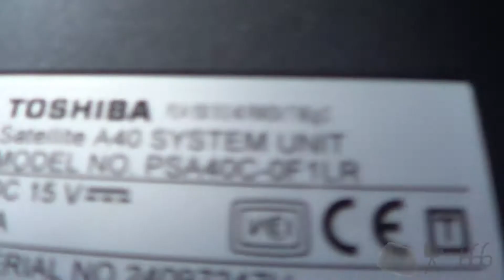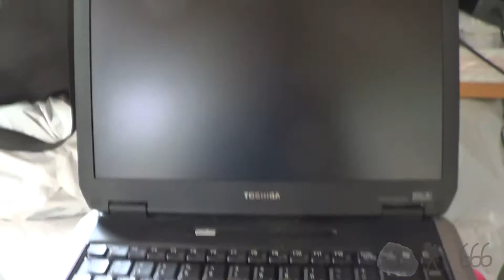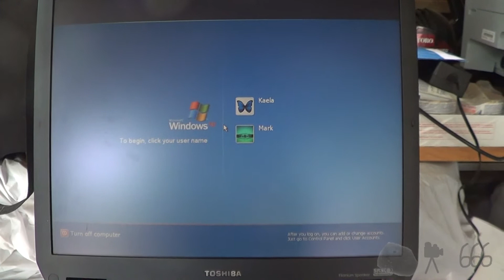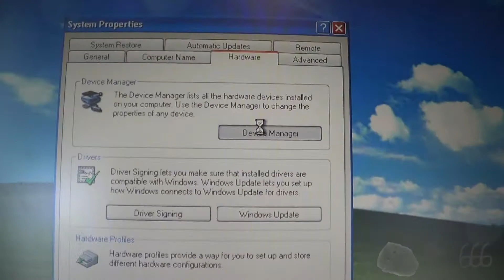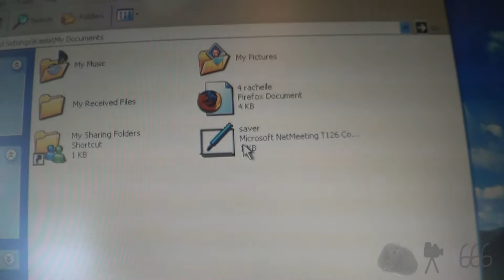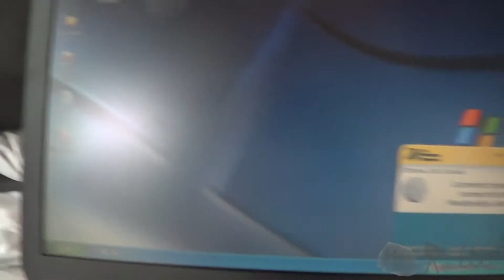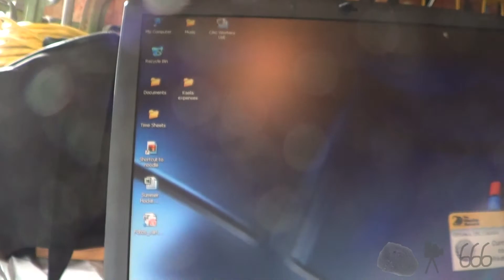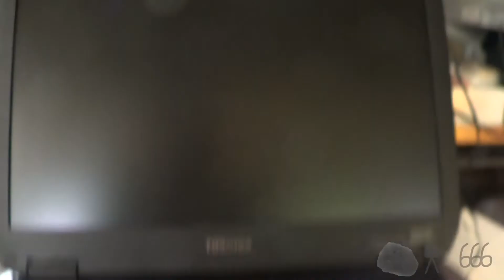Toshiba Satellite A40 Overview